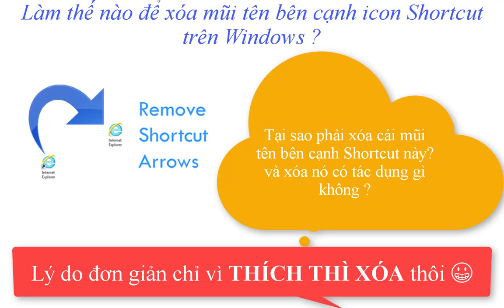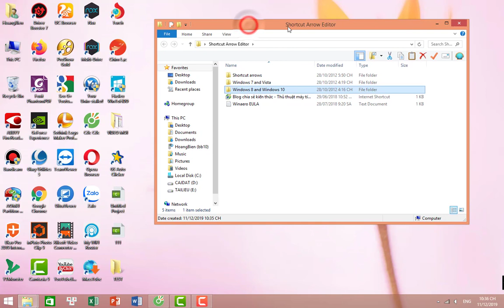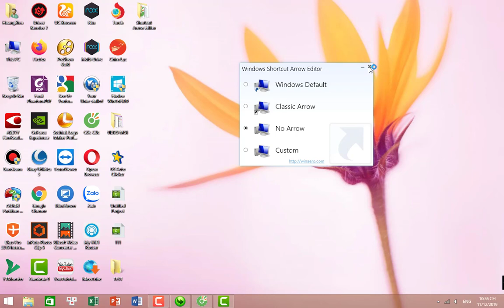Làm thế nào để xóa mũi tên bên cạnh icon Shortcut trên Windows ?